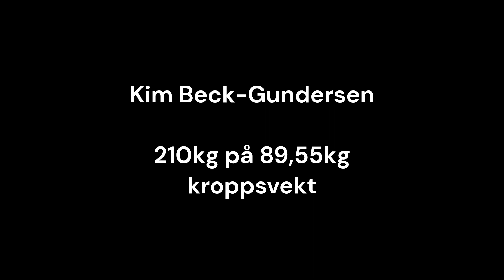Kim Beck-Gundersen: 210kg på 89,55kg kroppsvekt